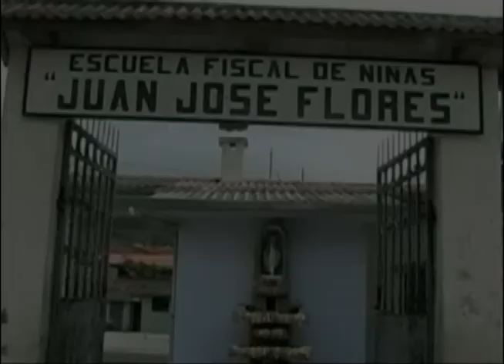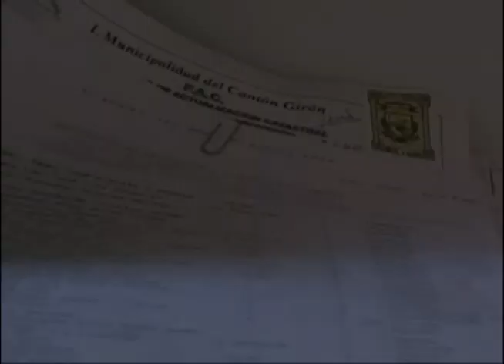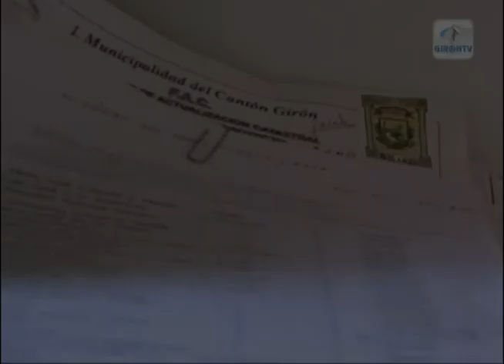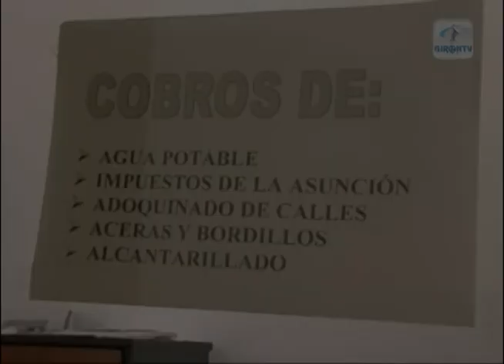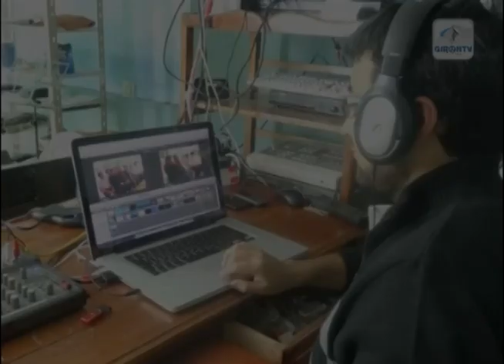Semanario NOTIGIRON, 10 años al aire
El lunes 4 de octubre de 2004, se hacía realidad en Girón, la idea de contar con un espacio informativo netamente local, idea surgida del gerente de GIRONTV Leonardo Mosquera.
Tres meses antes de la fecha indicada, se planificó con ocho gironenses vinculados al periodismo y a la producción de audiovisuales, para poner al aire un semanario que sería transmitido simultáneamente por las señales de televisión por cable y radio.
Mientras se ponía a punto el equipo y personal, se acordó que a partir de los tres últimos meses del 2004, el semanario saldría al aire, siendo la estación matriz Radio Ecos del Portete, y retransmitido por GIRONTV sólo en audio.
De las ocho personas iniciales, quedaron Leonardo Mosquera, Paulino Álvarez y Eloy Peralta, quienes llegaron con el informativo “NOTIGIRON, El enfoque semanal del cantón”. Meses después, al equipo inicial se sumó el periodista deportivo Fausto Ávila
De acuerdo al proyecto, desde el lunes 3 de enero de 2005, salió al aire el informativo gironense con imágenes desde la matriz en GIRONTV, y era retransmitido por Radio Ecos del Portete, semanas después la retransmisión por radio se suspendió.
El semanario NOTIGIRON cumple 10 años de ininterrumpida labor, y camina acorde a los avances tecnológicos, llegando cada lunes no sólo a la ciudadanía residente en Girón, sino a todo el mundo, desde su nuevo portal achiras.net.ec